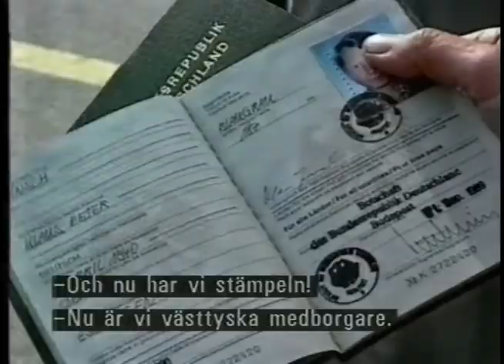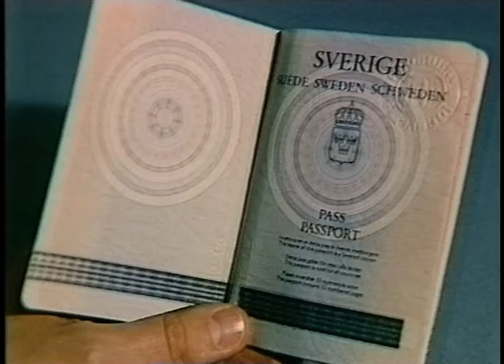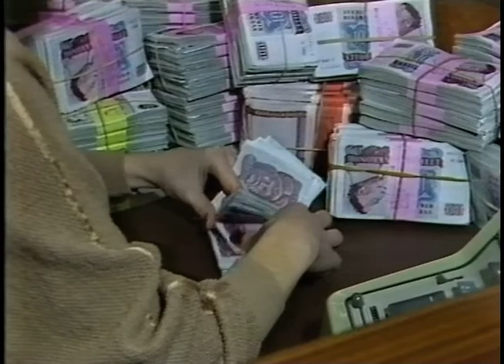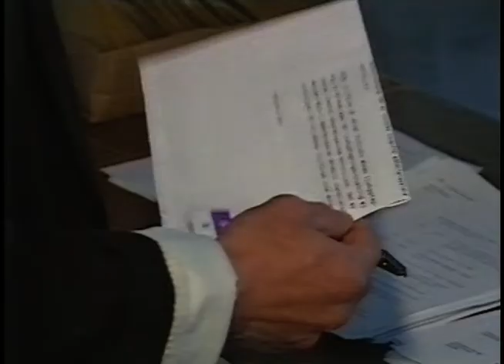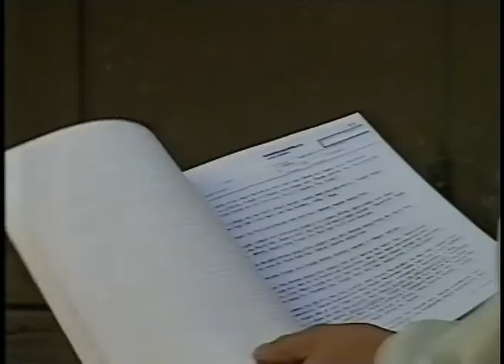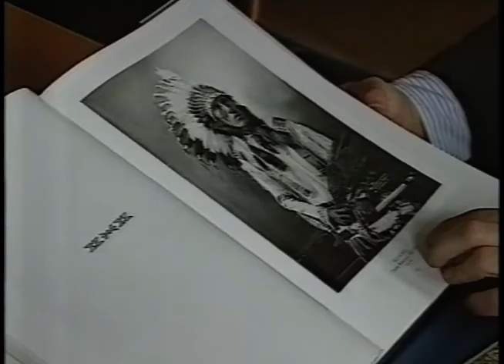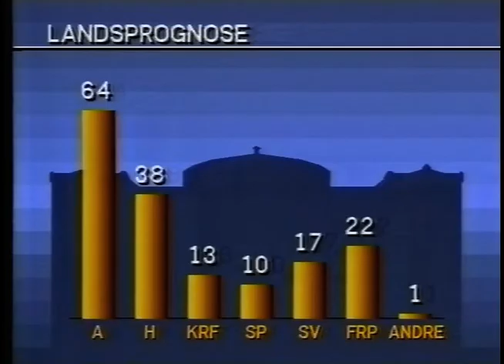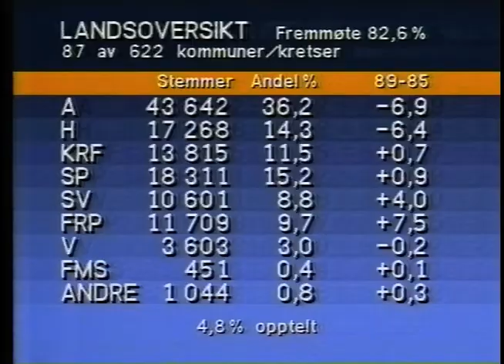Aktuellt (SVT 1989-09-01)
Ett extra långt Aktuellt från 1a september 1989.